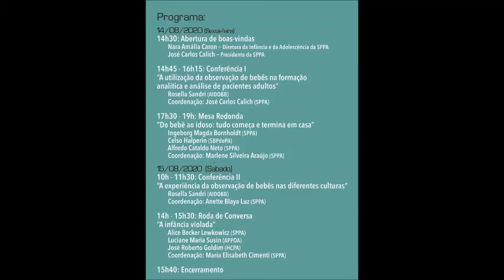A utilização da observação de bebes na formação analítica e análise de pacientes adultos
"A utilização da observação de bebes na formação analítica e análise de pacientes adultos" foi a primeira conferência do XXII SIMPÓSIO DA INFÂNCIA E ADOLESCÊNCIA da SPPA com a temática “A presença do bebê na psicanálise de crianças e adolescentes” e do IV ENCONTRO DE OBSERVAÇÃO DE BEBÊS – MÉTODO ESTHER BICK de temática “A observação de bebê encontra outras culturas” ocorrida  nos dias 14 e 15 de Agosto de 2020 na Plataforma Zoom da SPPA.

Convidada: Rosella Sandri, Psicanalista, Presidente da Associação Internacional para o Desenvolvimento da Observação de Bebês método Esther Bick.
Coordenação: José Carlos Calich